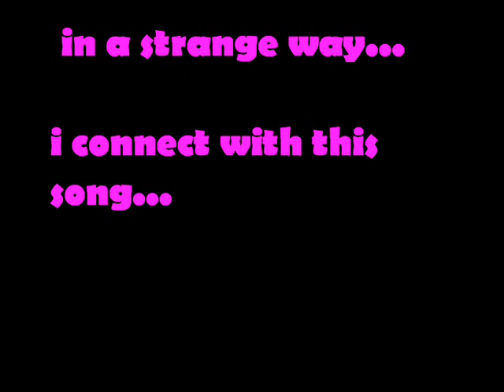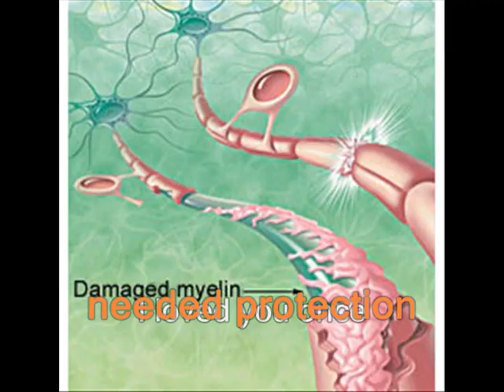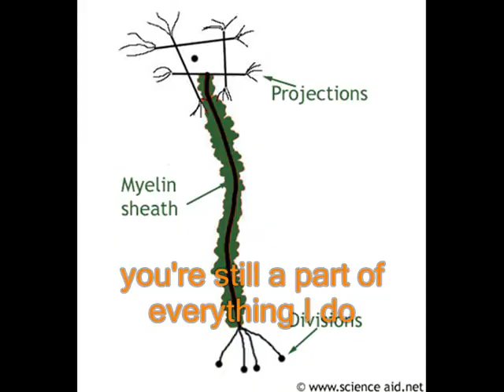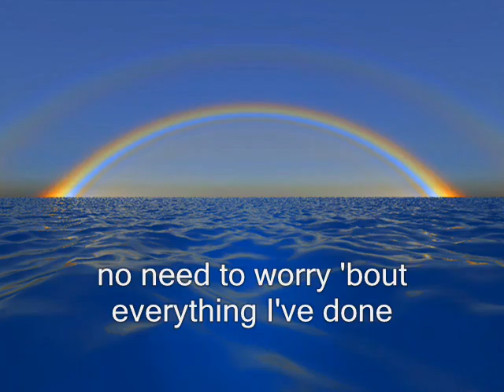Multiple Sclerosis Music Video - Tattoo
After singing along to this song by Jordin Sparks I realised some of the lyrics reminded me of MS... MS is kind of like having a tattoo - it'll always be there... we've got to learn to live with it... (hopeul for a cure though!!) So I decided to make a video to show my thoughts using the song and some pictures! (PS all the pictures of tattoos are 'photoshopped' by me!)
UPDATE: since putting this video on here and listening to the song more and more, the more the lyrics remind me of MS, please ignore the orange/white connection with the lyrics and just kind of look at the pictures and all of the lyrics. pretty much every part of this song makes so much sense.

and also please join my facebook group: "I have Multiple Sclerosis and I'm Fabulous!" because we are :)

Hey i'm hayley.
I live in Coventry, England
I thought, seeing as my MS Music Video is getting quite popular i'd better write a little bit about myself in here :)

i love messing about with windows movie maker and songs, when i set my heart on a project i spend weeks or months making a video. usually just for family and friends to watch and laugh! (one of my most favourite i couldnt get onto youtube for copywrite reasons d'oh) but it's on facebook and got a few laughs :) that was my aim.
actually most of the videos i managed to get on youtube have now been audio disabled too grr. lol. but this one has been allowed god bless sony entertainment :) raising awareness through the art of music is fabulous! x

my Multiple Sclerosis Music Video was done originally just for me to watch personally really. i didnt plan to get it onto youtube as such. and when i did i wasn't expecting so many people to view it!
i'm so happy people have watched it and connected with it so much. the thoughts that go through your head when diagnosed with MS are quite complex. i pretty much summed them up in a very general way using the lyrics of the tattoo song. the main one is to carry on with life and leave it behind you. yet just like a tattoo, we'll always have it? meh!

when it's got more views i'm tempted to send if to jordin herself to see how much her song has impacted us with MS. and she doesn't even know!
the lyrics to that song are so fitting.

So anyway, I have MS. i was diagnosed in 2005 after a relapse where i went numb on the whole right hand side of my body and pretty much lost the use of my right arm for a little while. i had the MRI, the lumber puncture, the blood tests, the examintions (even nominated myself for trainee neuros!) i had NO idea what MS was back then. i broke down crying a couple of times while learning about it during the months afterwards...but. life goes on! there are no answers with MS. i've always took 1 day at a time and i will continue that way. ive been ok since recovering from my relapse - fingers crossed. i get some symptoms here n there, and had a bit of a flare up earlier this year after an infection. i will have a chat with my neuro at my next yearly visit :) i will always expect it to happen again at some point, ya have to prepare yourself for the worst. but this makes you appreciate the good times so much more!! :) i'm staying positive. i'm ready for anything MS throws at me.

so anyway, comment and message me!! speak soon ;) x